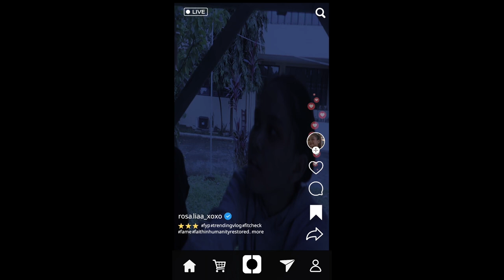Alpas / Likha Short Film Lab 2024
“ALPAS”
Directed by Faith Louise C. Lope

Synopsis: Kidnapped due to unresolved issues from her past, Lea faces her fears and must trust strangers to escape. Her journey becomes one of inner healing and newfound hope. Can she let go of her past and step into a brighter future?

Verse Inspiration: "If you declare with your mouth, ‘Jesus is Lord,’ and believe in your heart that God raised him from the dead, you will be saved. For it is with your heart that you believe and are justified, and it is with your mouth that you profess your faith and are saved." (Romans 10:9-11)